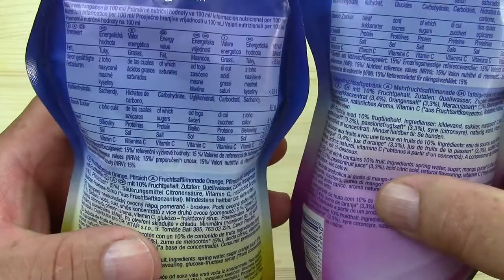Caprisonne Battle # getestet von WieEsWohlSchmecktDeutsch 2